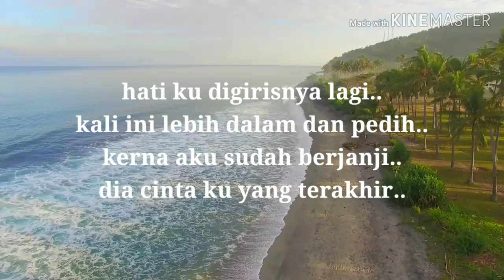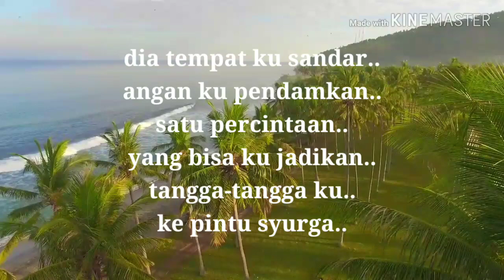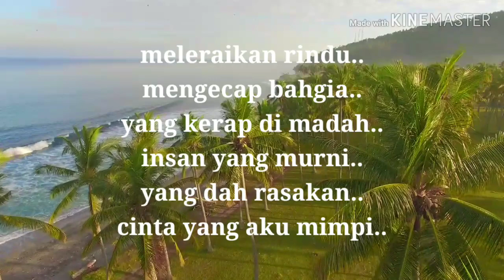WINGS - dipenjara janji (Lyrics)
Jika ada permintaan lirik lagu boleh komen di bawah..